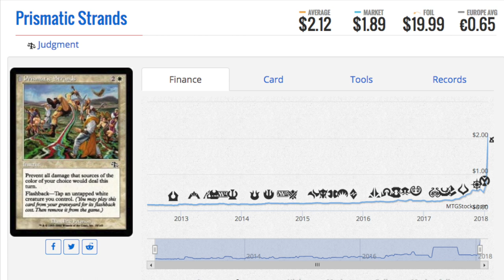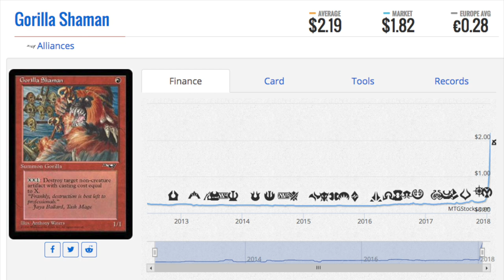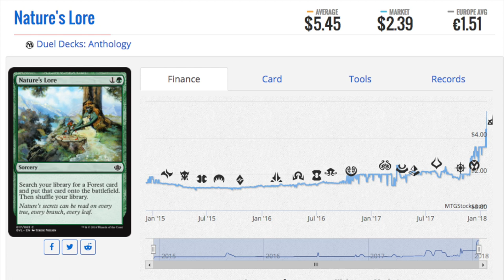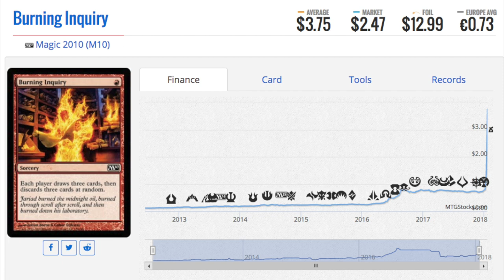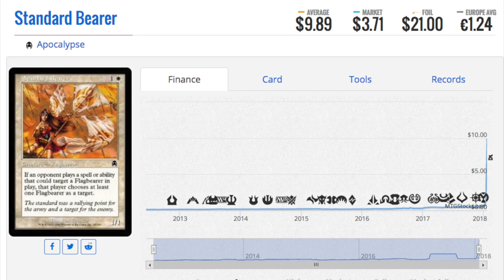Buy PAUPER Bulk Magic the Gathering Cards